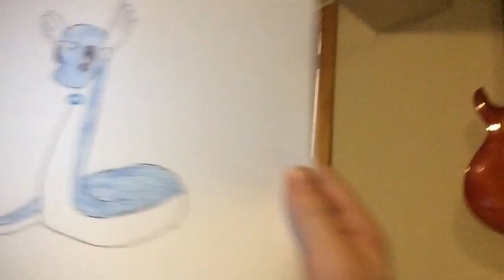Drawing a Dragonair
Today we will draw a dragonair